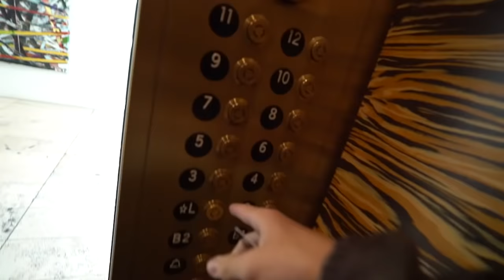his REAL opinion on all the drama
Met up with the boys at team 10 and got the inside scoop on a few things. including all the drama going down.